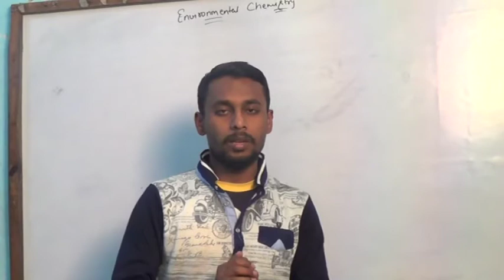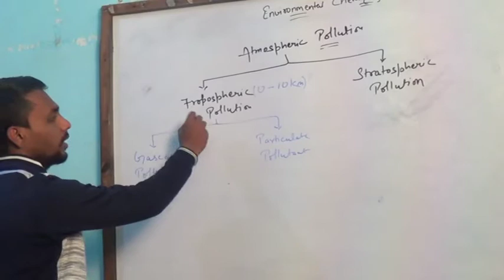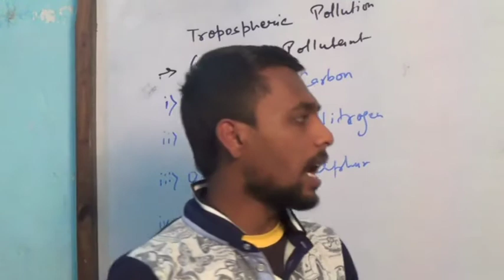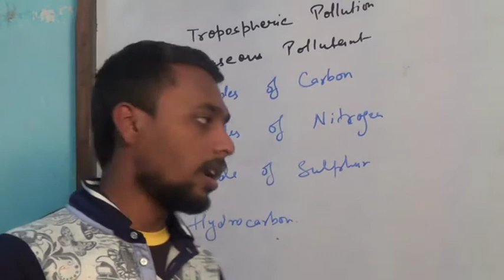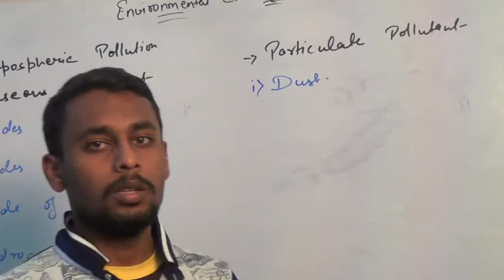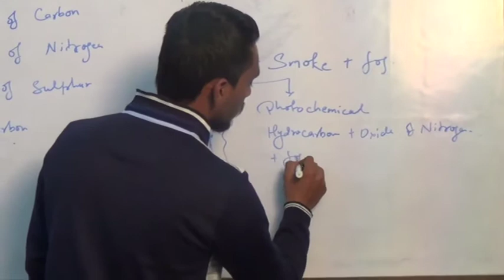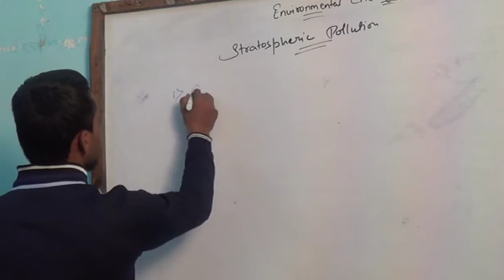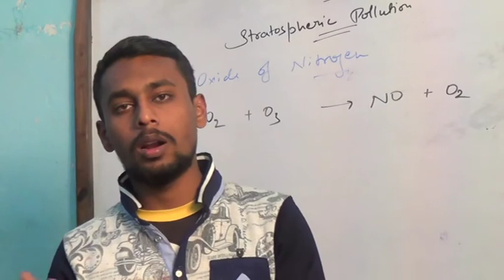Atmospheric/Air pollution Class 11 Environmental chemistry part-I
Hi! guys,
This video is about environmental chemistry. In this video we will discuss about Air or atmospheric pollution.

25% of earth is covered by land or soil with support habitat of many living beings including humans. Soil is a natural resource which is mixture of many organic matters, gases, minerals, etc. Soil supports lives as it helps to grow corps and plants, rainwater is stored under ground, etc. Polluting soil will directly affect all the living forms. Polluting soil affects its fertility which affects the quality of crops which affect humans directly. Here bad news that we humans are responsible for it and so we can say that we are harming our self.